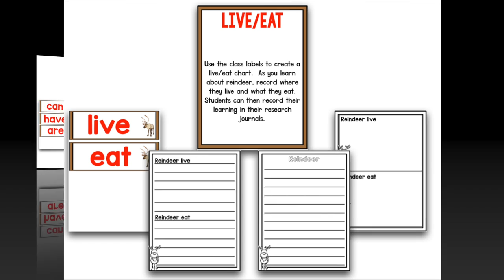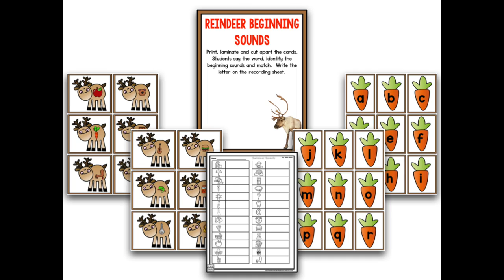Reindeer Research Project PLUS Centers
This reindeer research project is a fun, hands on, engaging way to bring research and writing about reindeer into your classroom. Through whole group research, the use of graphic organizers and writing activities, students will learn all about reindeer! Students will learn where reindeer live, what they eat, and more!

This reindeer research pack is designed to be used in grades preK-5.
This reindeer research project is designed for students to research, write and learn about reindeer and caribou. This all inclusive resource makes research and writing accessible while engaging in higher order thinking skills, vocabulary, critical thinking and more. Students will use graphic organizers to record their learning through read alouds and then they can write in their reindeer research journals.

The student pages can be done separately or made into a reindeer research journal. We make ours into a book that students complete as we learn about reindeer.

Includes:
Book suggestions
Cover page
KLW Chart
Schema Map
Can Have Are Chart
Live Eat Chart
True False Sort
Labeling
Parts Of A Reindeer
Vocabulary
Math And Literacy Centers

Math & Literacy Centers:
ten frame match (counting to 20)
counting to 100
adding to 10
subtracting to 10
rhyming words
cvc words
ending sounds
middle sounds
beginning sounds